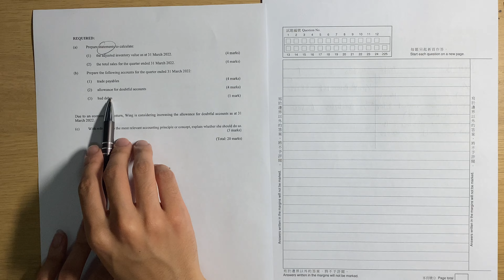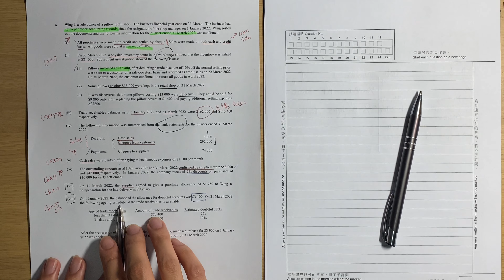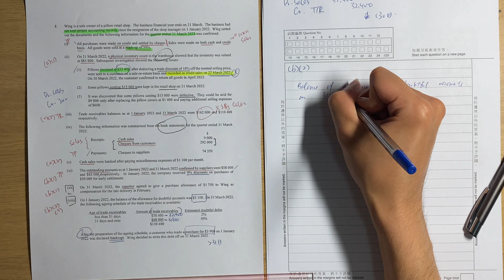2022 BAFS Q8(b)(2)(3) Allowance for doubtful accounts and bad debts 呆賬準備及壞賬賬戶